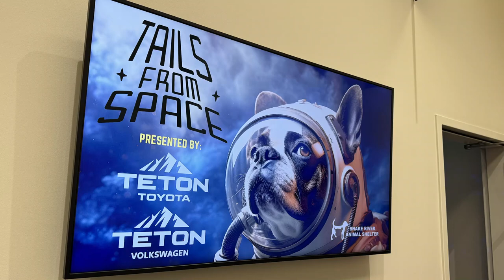Clip - The Snake River Animal Shelter Fur Ball 2024 Tails From Space!